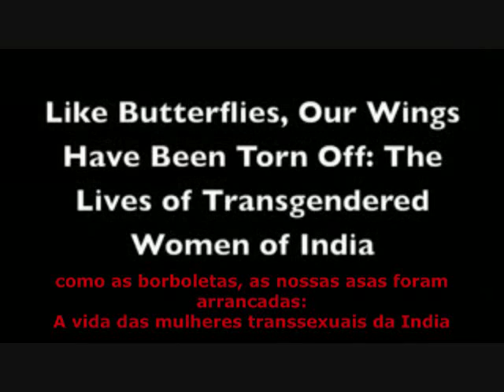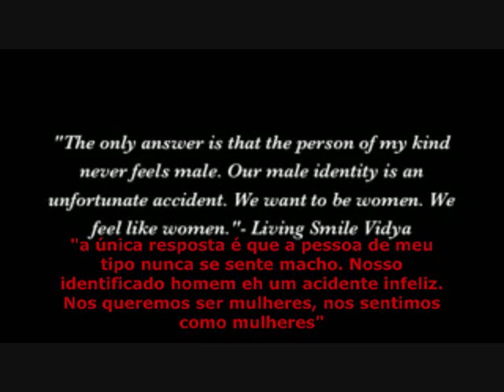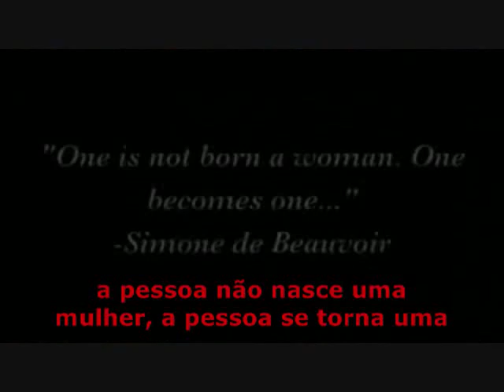Transsexuais na India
Este vídeo é da Glady, um indiano transsexual que estah atualmente cursando a faculdade de Comunicações na Universidade de Madras. Glady trabalha na faculdade por meio periodo. São  muitas as mulheres transsexuais na Índia deixadas às margens de sociedade onde eles não podem fazer qualquer trabalho que nao seja a prostituição. Muitos estão sujeito a violência e opressão desumana. Sem apoio de família e uma vida muito escondida, ela luta ser a primeiro "mulher" transsexual diplomada em uma  Universidade